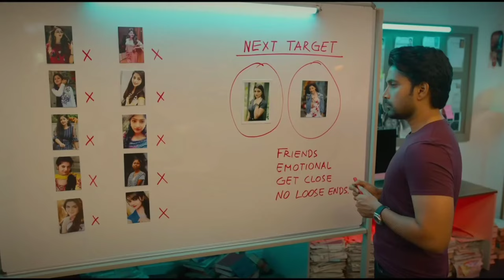Spark life Review | ☹️ below Avg film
Spark life Review Spark life Movie  review